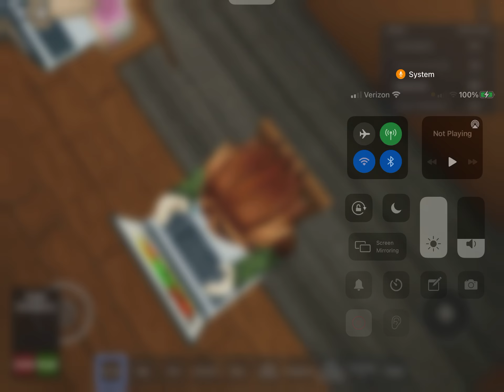Just playing with my gf